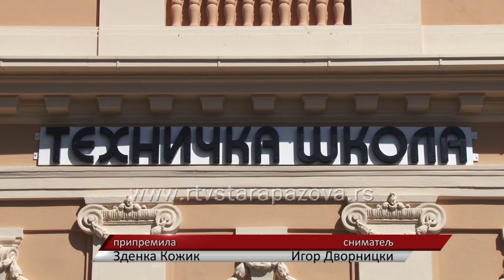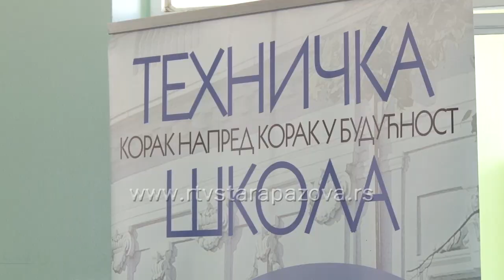Prijem prvaka u Tehničkoj školi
U Tehničkoj školi u Staroj Pazovi danas je organizovan svečani prijem učenika prvih razreda. Skupu su prisustvovali njihovi roditelji, nastavnici i socijalni partneri škole a nakon zvaničnog dela, 150 sadašnjih prvaka raspoređeno u 5 odeljenja, imalo je i prvi čas sa svojim razrednim starešinama.